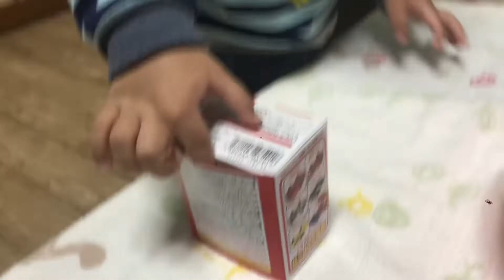Ano Ang Lalabas sa Biniling Laruan Ni Chausu?.. どれがでるかな?